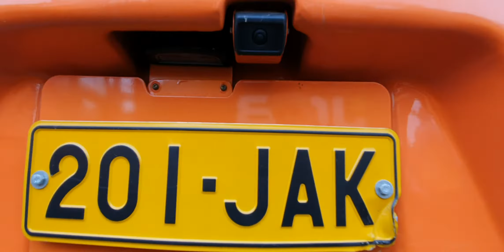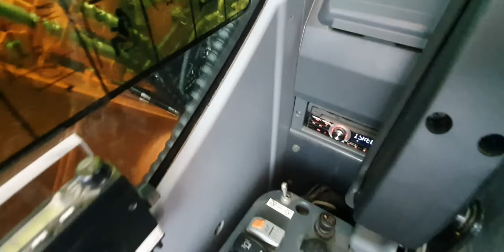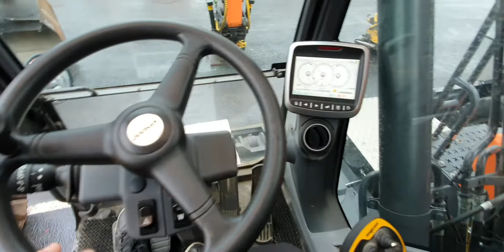Doosan DX170W-5,vm.2016,1997h -01168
- Sarjanumero: DHKCWAPVG5001168
- Engcon tiltti S70 + pihdit
 - Hydraulinen pikaliitin S70
 - Luiskakauha - Webasto
 - Lokasuojat
 - Rasvari
  -Ilmastointi

RMDHKCWAPVG5001168